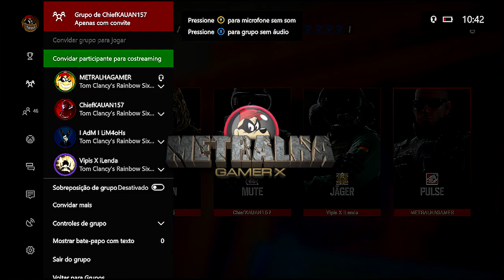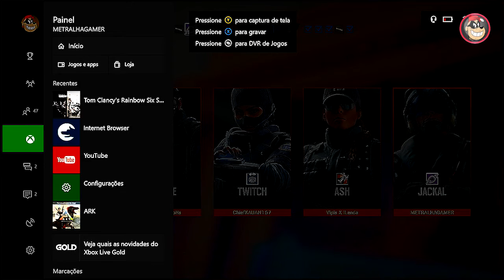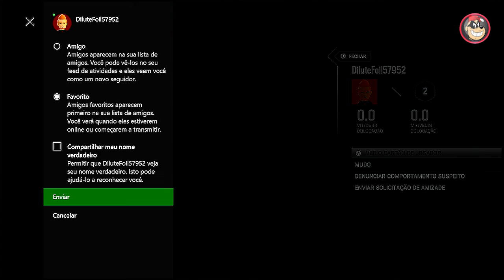🔵 RAINBOW SIX SIEGE XBOX - POR ESSA NINGUÉM ESPERAVA.[PT-BR]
CAIXA POSTAL DO TIO METRALHA:
NOME: TIO METRALHA
CAIXA POSTAL: 4036
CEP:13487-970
LIMEIRA SP

📲 Maiores informações inbox ou 📞 (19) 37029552

ID PSN Tag: MetralhaGamerx

Meu Skype
SKYPE:paulo_henrique30